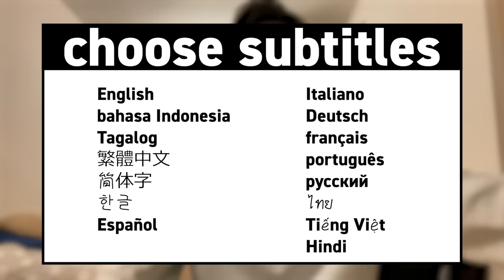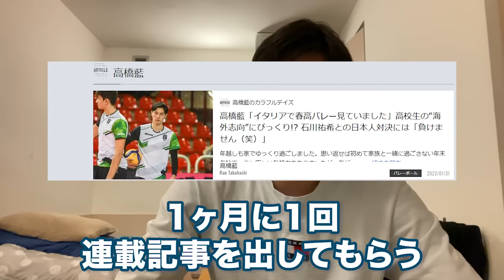【イタリア 晩ごはん編 Part1】話が止まらない！！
バレーボールプレイヤーの髙橋藍です。

この動画をきっかけに、自分たち兄弟が大好きなバレーボールに少しでも興味を持ってもらい、楽しんで好きになって頂けたら嬉しいです！

⏩SNS
髙橋藍(Ran Takahashi)